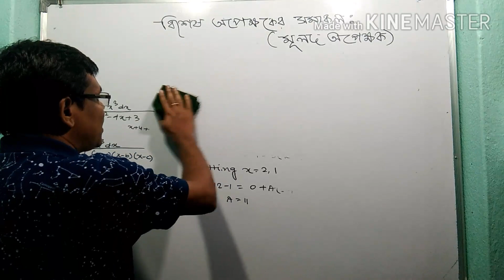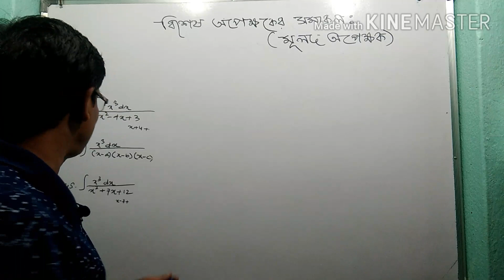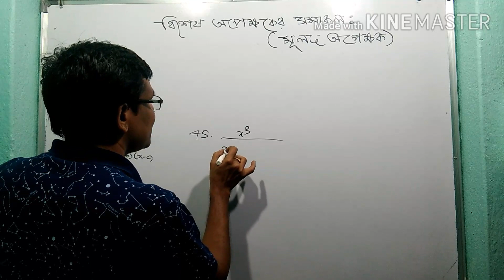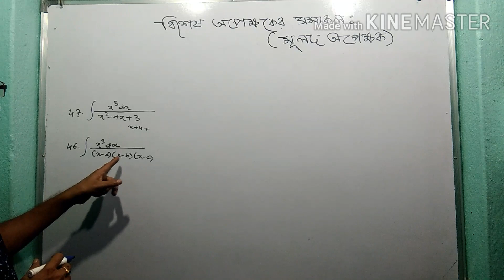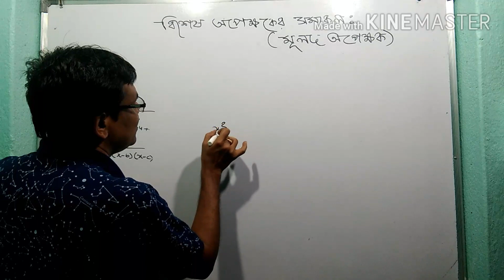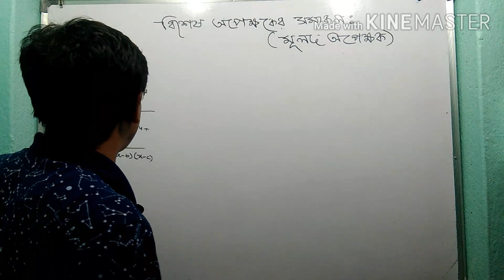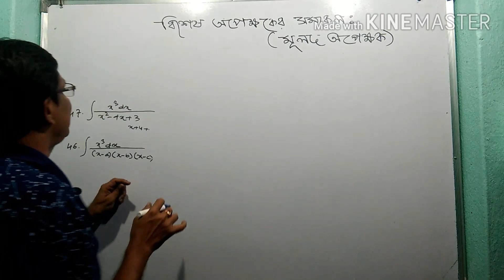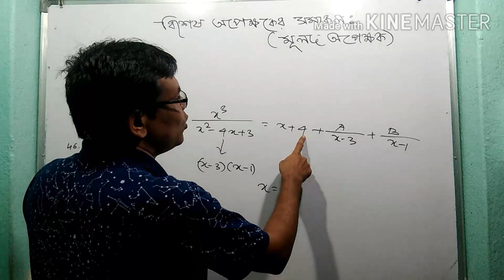Integrals(Special Functions)SolutionTrick-Marks 4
integrals,special functions & solution trick,
rational functions& solution,complete solutions,